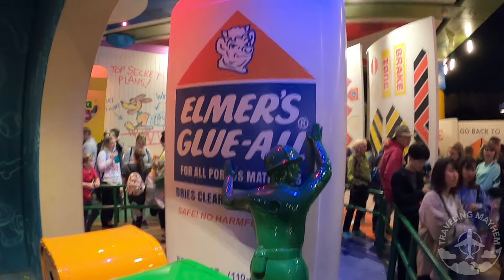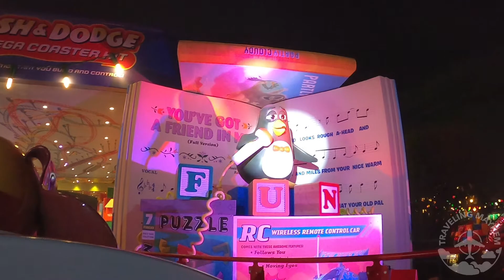(HyperSmooth) Slinky Dog Dash Front Row POV W/ Fireworks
We got to be one of the last few groups to ride Slinky Dog Dash and got lucky enough to be put front row AND be lucky enough to be on while the fireworks were going on! We had an absolute blast riding it!